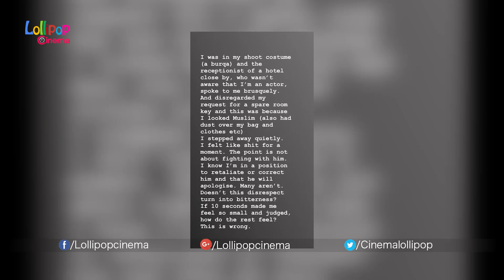Sobhita Faces Problem In Mumbai | Sobhita Questions About It | Lollipop Cinema Tollywood